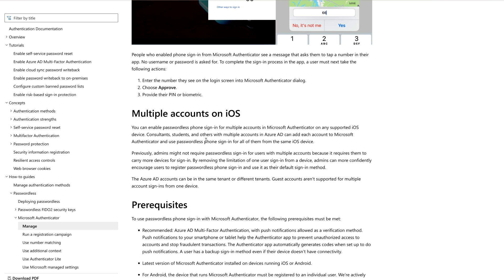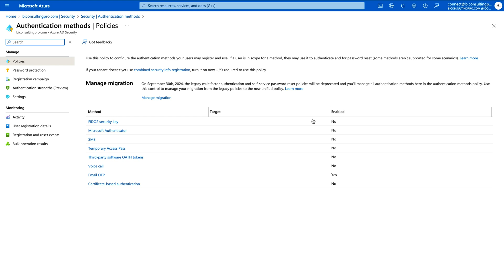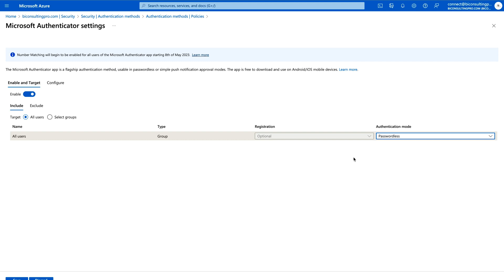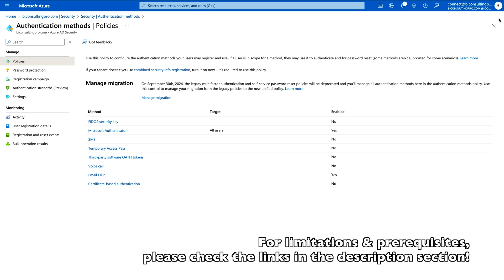How to Enable Passwordless sign-in with Microsoft Authenticator?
Microsoft Authenticator can be used to sign in to any Azure AD account without using a password. Microsoft Authenticator uses key-based authentication to enable a user credential that is tied to a device, where the device uses a PIN or biometric.

In this video, you'll learn to Enable Passwordless sign-in with Microsoft Authenticator.